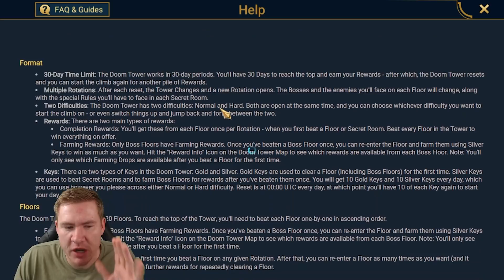IS PLARIUM TROLLING THE ENTIRE RAID COMMUNITY?!?! | Free 2 Succeed - EPISODE 299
Create your character on Server 4 to play with me and join guild Gigs Goons!